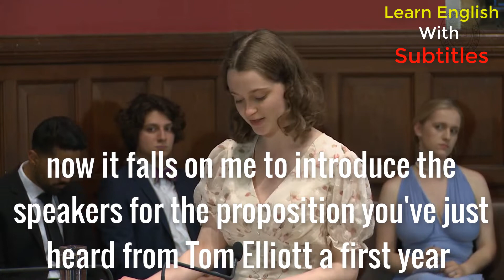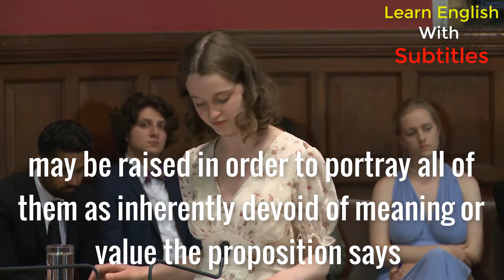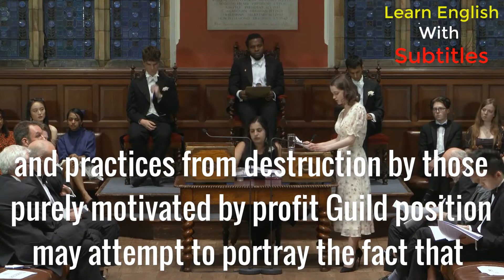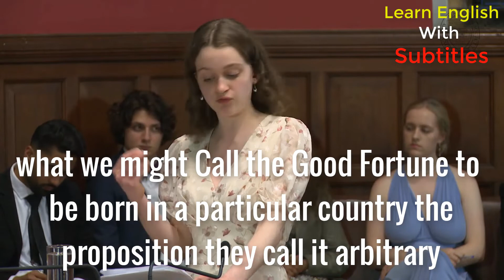Learn English With Subtitles || Abigail Bacon : Abolish Borders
english
speech
english speech
english speeches with big subtitles
english speech with subtitles
english speech pratice
english speech videos
english speaking
speeches in english
improve
writing
grammar
vocabulary
speaking
script
transcript

We use this video for using education and learning purposes. I am very honored to making this speech possible.

This video is for learning and teaching purposes. It has not been modified from the actual one. I have only used the video to get the point across where necessary. There is no negative impact on this original video besides it will be positive for them.

Learn English With Subtitles doesn't have any rights to have this video.